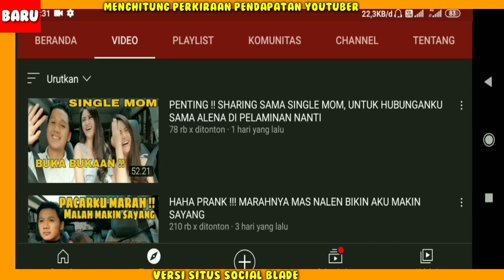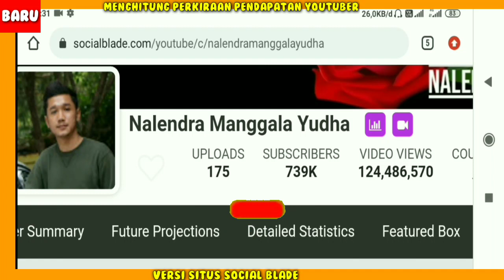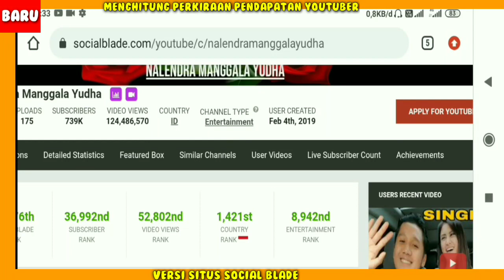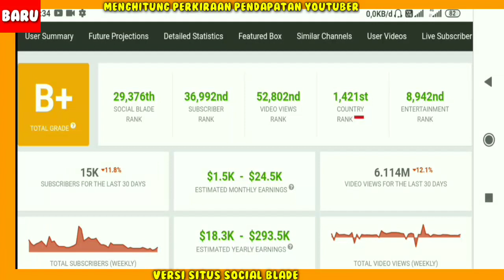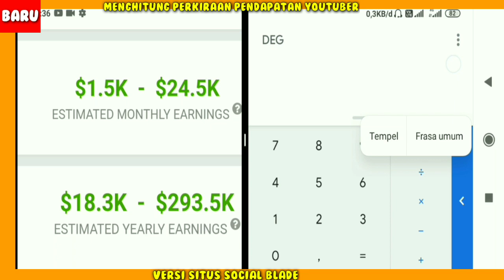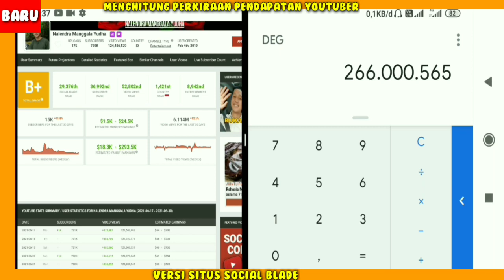Menikah dengan Alena?? Gaji Nalendra Manggala Yudha Dari YouTube...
gaji Nalendra perBulan dari youtube,
Pendapatan Nalendra Perbulan Dari Youtube,
gaji Nalendra terbaru 2021,
Penghasilan Nalendra setiap bulan dari youtube,
Berapa gaji Nalendra dari youtube,
Nalendra dan Alena,Nalendra menikah dengan Alena,Nalendra terbaru,Nalendra Diora Dior,Nalendra taksi online,Alena mirip ibu Nalendra,Nalendra terbaru,Alena dilamar Nalendra,